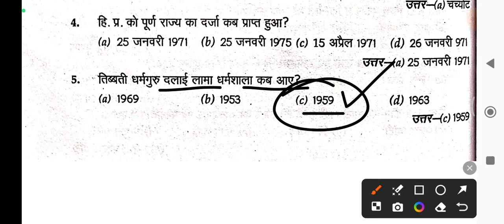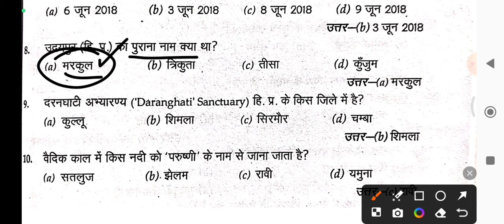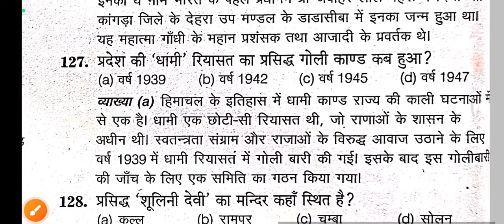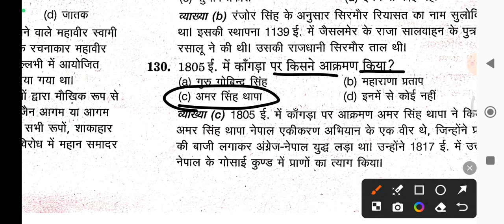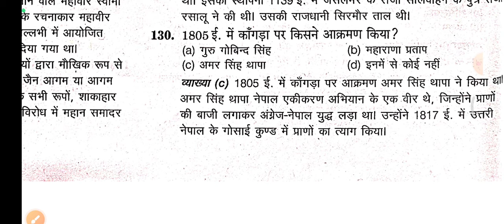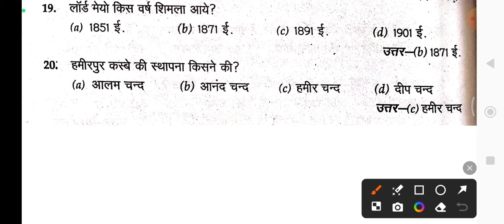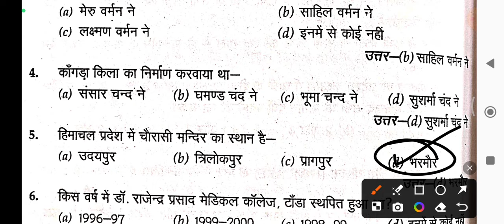HP GK QUESTIONS FOR HP PATWARI EXAM & HP POLICE CONSTABLE EXAM 2024